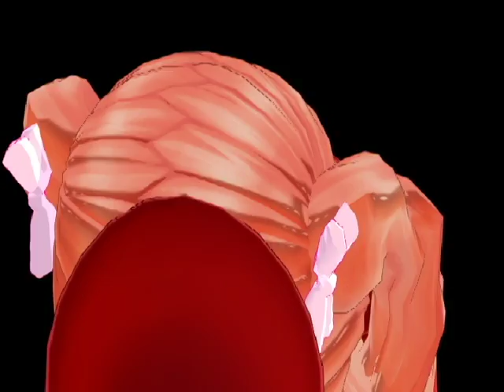NyoCanada Human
Credits

Motions: Mei
Song: Human by Christina Perri
Nyo!Canada: Drindrence